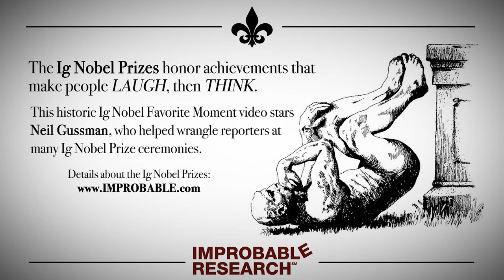"Reputation for Not Following Rules"– an Ig Nobel Prize favorite moment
This historic Ig Nobel Favorite Moment video stars Neil Gussman, who helped wrangle reporters at many Ig Nobel Prize ceremonies.